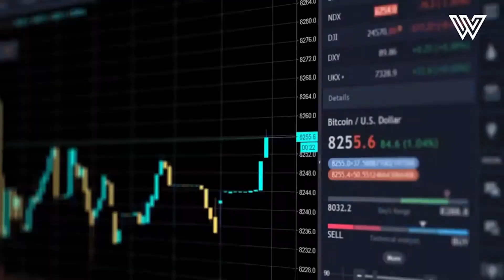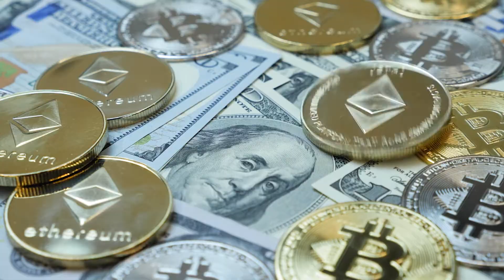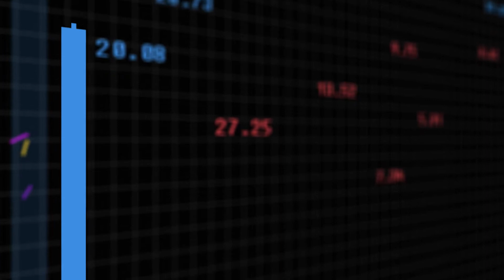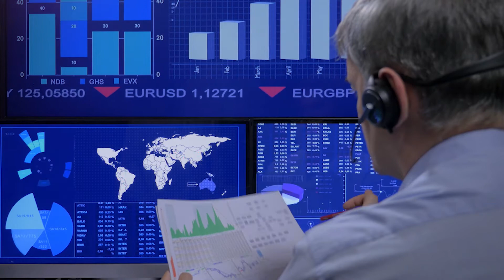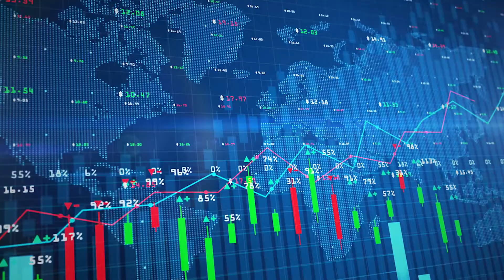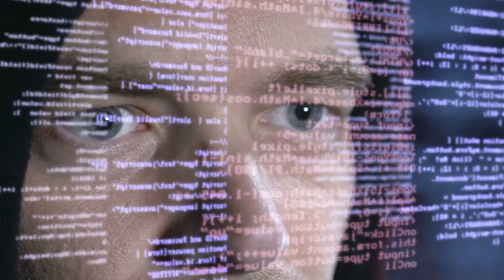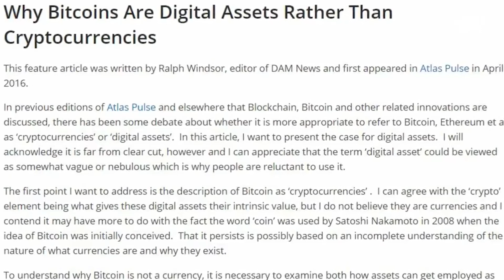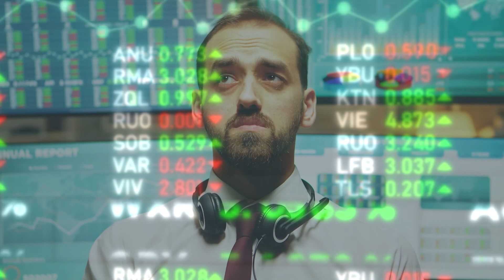Bitcoin Will Only Skyrocket From Now On | Michael Saylor's Bitcoin Price Prediction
Michael Saylor's Bitcoin Price Prediction  has always been about the true value of  bitcoin and how it benefits the world and economy. He also talks about the blockchain and how it is carving the future for  us.